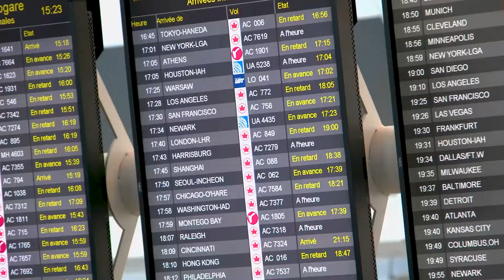University of Toronto President Meric Gertler welcomes community to 2024 fall term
University of Toronto President Meric Gertler welcomes new and returning students, faculty, staff and librarians to the start of fall term, as excitement builds across the three campuses.